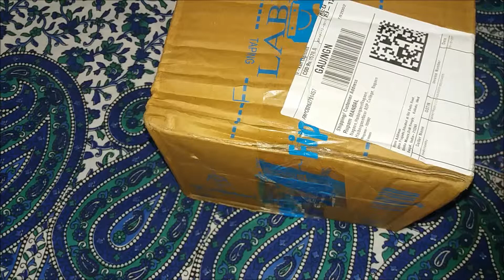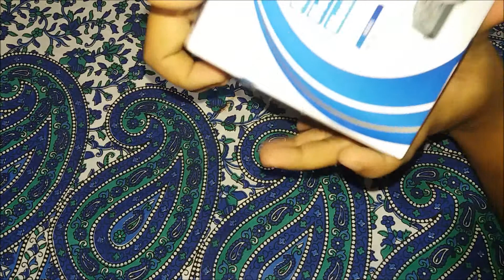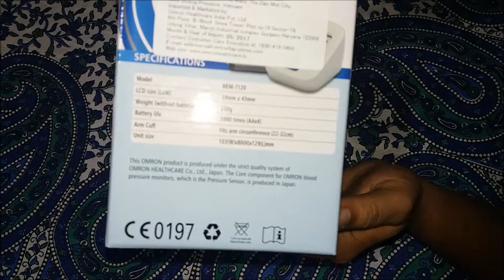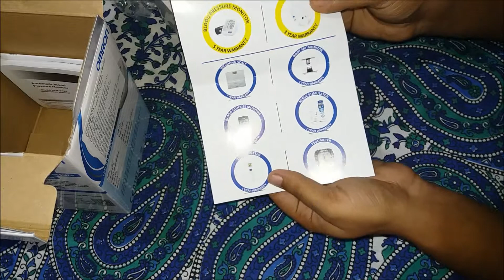Omron HEM - 7120 Automatic Blood Pressure Monitor Unboxing, Review and Price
Showing The Unboxing Video of Omron HEM - 7120 Automatic Blood Pressure Monitor Unboxing, Review and Price.Very useful for home and easy to operate. Know more in the video.